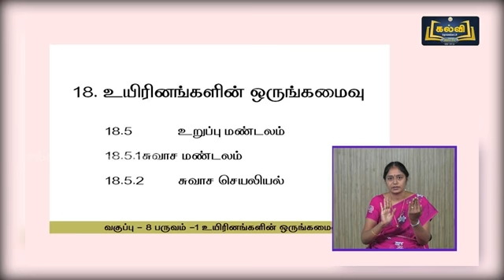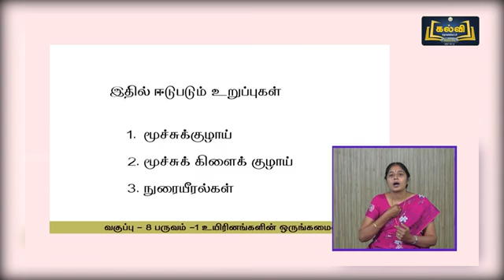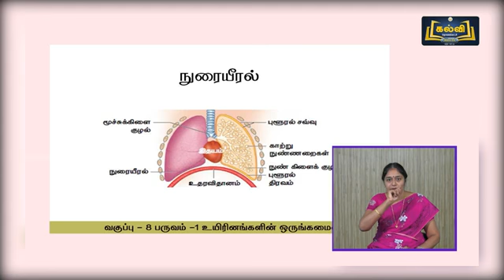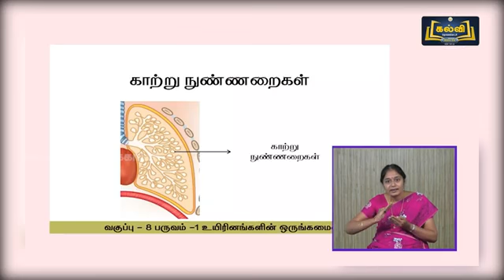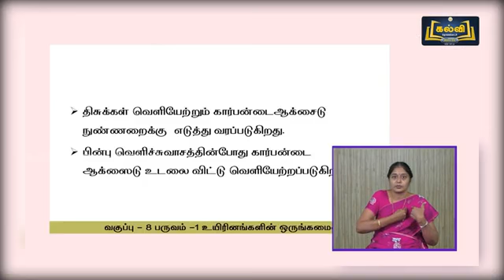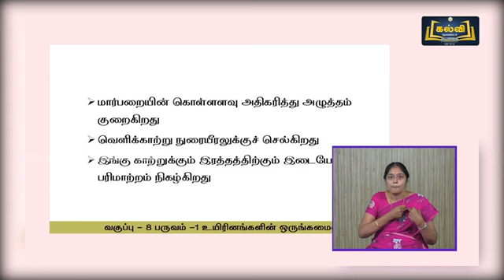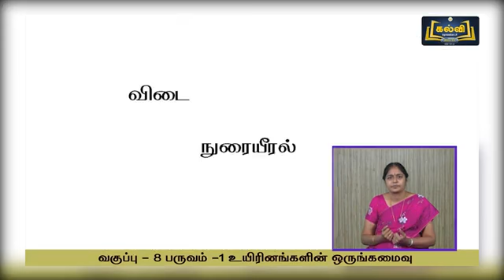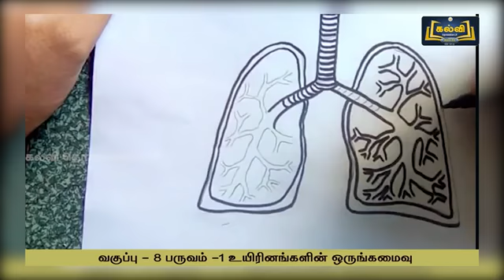(30-12-2021) |Class 8 | வகுப்பு 8 | அறிவியல் | உயிரினங்களின் ஒருங்கமைவு - உறுப்பு மண்டலங்கள் |அலகு18